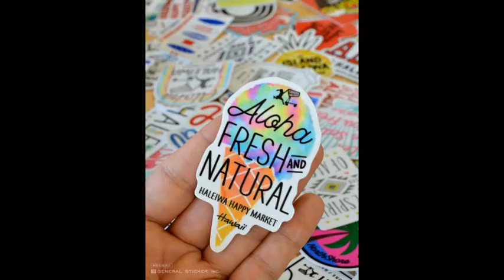"Slow Living@Age 65 ~ nekojiji's case" 「スローライフ ～ ねこじじ@65歳 ^^;)」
"SLOW LIVING"
I turned 65 years old. The second retirement. . ^^;) I decided to slow down my livings.
1) Take care of the eyes, shoulders, and lower back. Never overdo...
2) Work shall relax me...Never overwork.
3) Don't run. Walk slowly.
4) Make new discoveries. Get Interested in new discoveries.
5) Continue the music. Compose original songs.
6) Continue "Clean UP". Walk a lot.
7) Consider the final home.
8) Move the ancestors to the permanent graves.

65歳になりました。 ２度目の定年。 。 ^^;) ゆっくり生活することにしました.
1) 目、肩、腰をケアします。 無理しない...
2) 仕事はリラックス。。 過労にならないように.
3) 走らない。 ゆっくりと歩く。
4) 新しい発見をする。 新しい発見に興味を持つ。
5) 音楽を続けます。 オリジナル曲を作ります。
6) 「クリーンアップ」を続けます。 たくさん歩きます。
7) 終の住処を考える。
8) 先祖を永代墓に移す。
順不同…